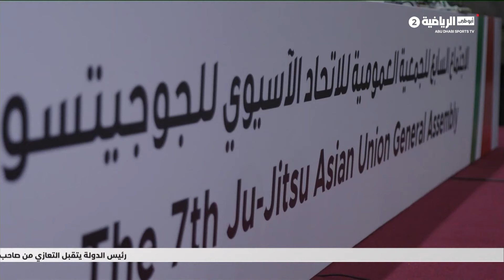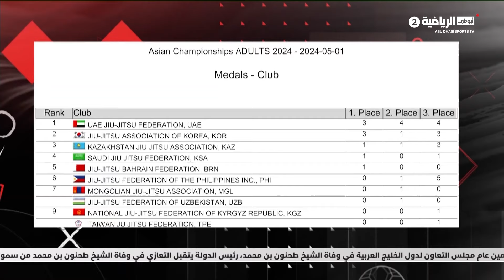رسالة بطولة آسيا للجوجيتسو - 4 مايو